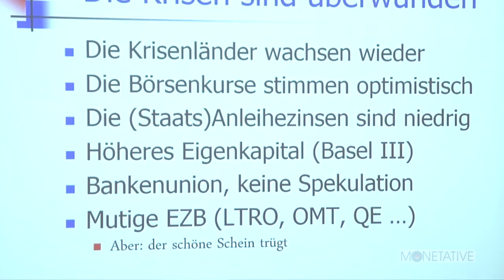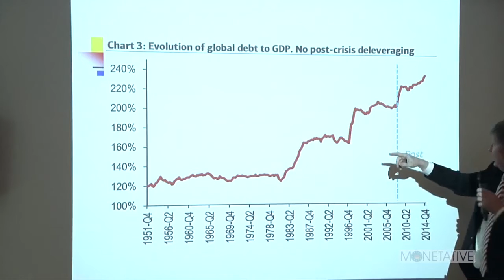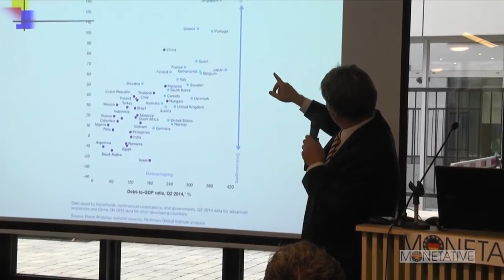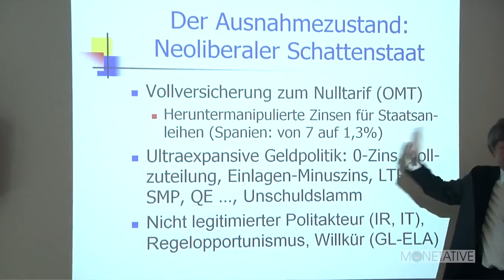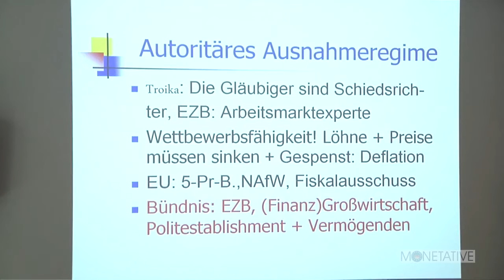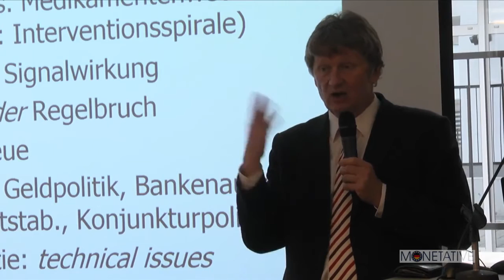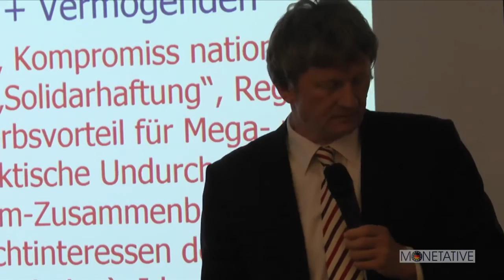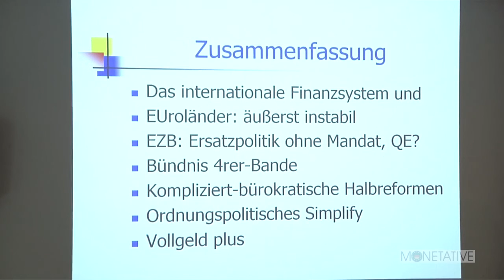Helge Peukert - Haben sich radikalere Reformforderungen überholt?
Prof. Dr. Dr. Helge Peukert über Reformforderungen des Geldsystems auf der Jahrestagung 2015 des Vereins Monetative.

Der gemeinnützige Verein Monetative e.V. in Berlin setzt sich ein für:

1. die Wiederherstellung des staatlichen Vorrechts der Geldschöpfung in der Verantwortung der unabhängigen Zentralbank

2. die Beendigung der Giralgeldschöpfung der Banken

3. die Inumlaufbringung neu geschöpften Geldes durch öffentliche Ausgaben.